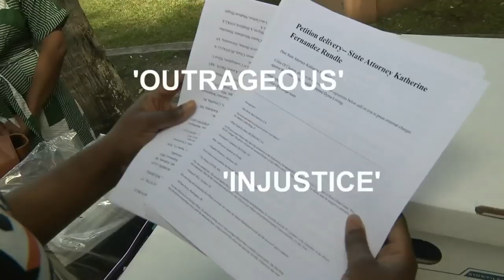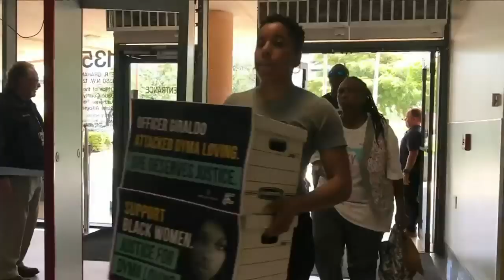Activists wants charges for officer shown in rough arrest video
Two civil rights groups are urging Miami-Dade State Attorney Katherine Fernandez Rundle to file criminal charges against a county police officer who was recorded getting into a struggle with a woman after she had reported a crime.